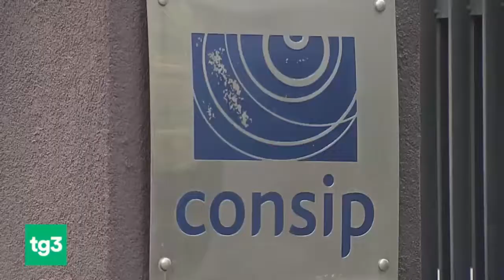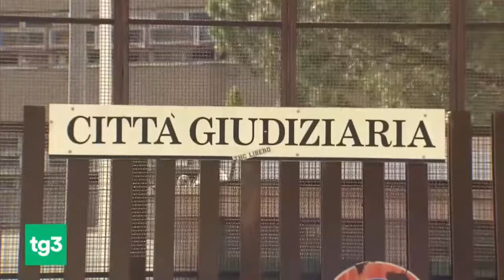Lotti, Del Sette e Saltalamacchia +2 rinviati a giudizio - TG3, 03.10.2019 - ASSINISTRA.it